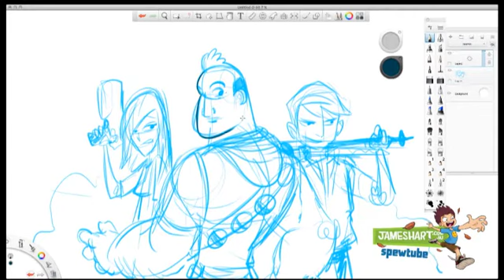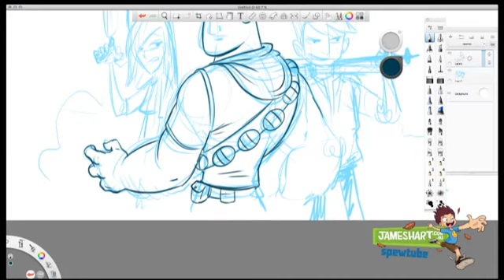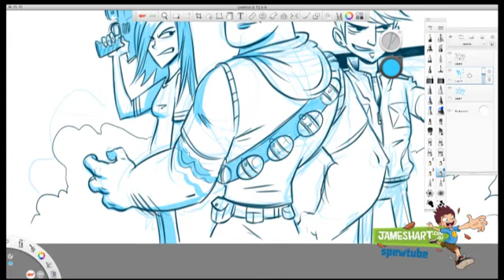Character sketching - James Hart 2015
Sped up digital drawing of some Zombie fighting characters of mine. Drawn in SketchBook Pro 7 with Cintiq.